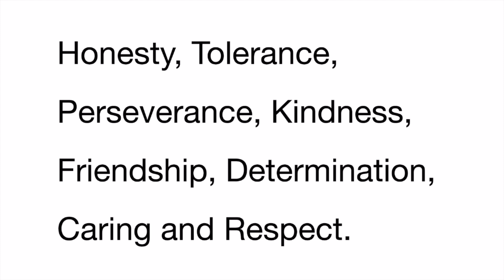School Value: Respect